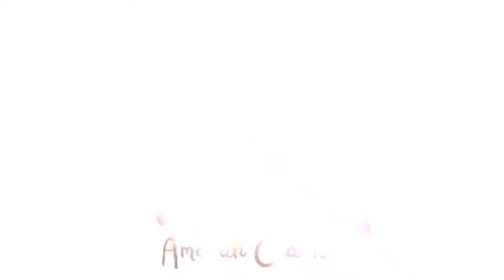GOOD FRIDAY ESCAPADE | AMARAH CHANNEL